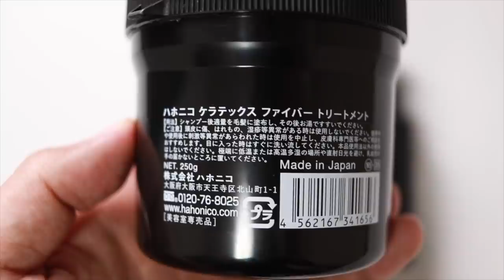【1月】買ってよかったアイテム2021年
‹目次›
0:00　スタート
1:49　第5位
3:11　第4位
5:07　第3位
6:23　第2位
8:18　番外編①
10:09　番外編②
11:36　第1位